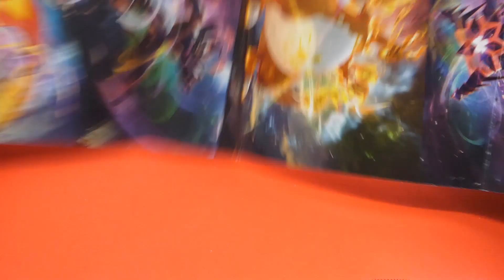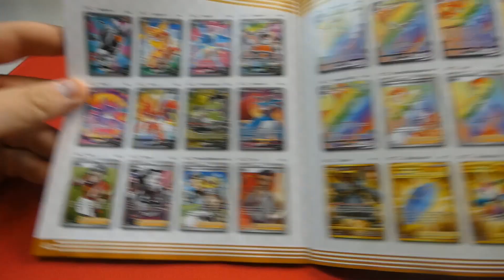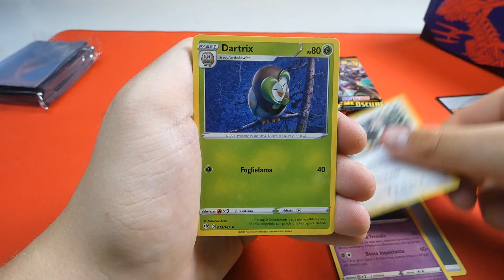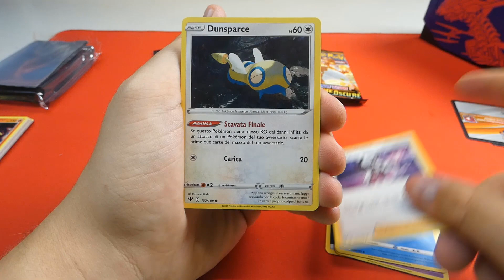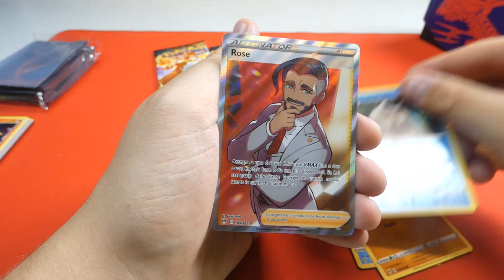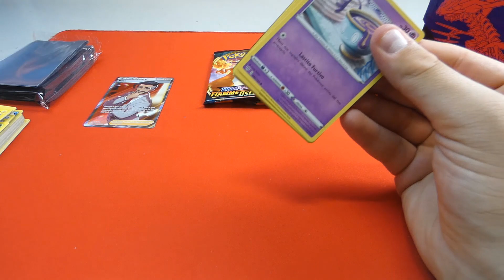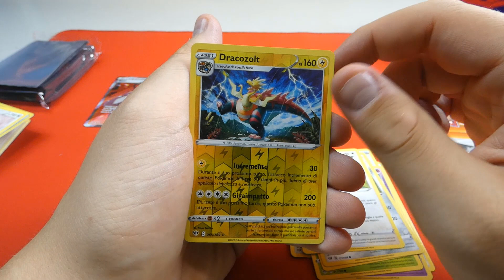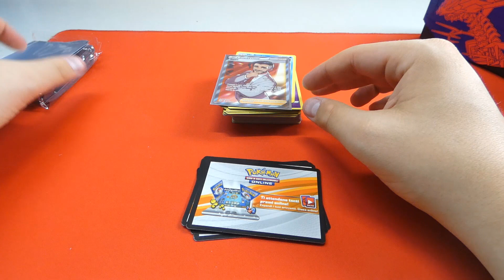APRIAMO IL SET ALLENATORE FUORI CLASSE FIAMME OSCURE! CERCHIAMO CHARIZARD VMAX!